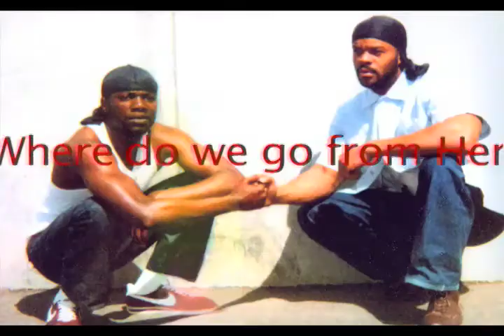FREE! Families Film Forum Public Service Announcment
Announcing the screening of Crips and Bloods in Harlem, with discussion led by current and former Street Organization members.